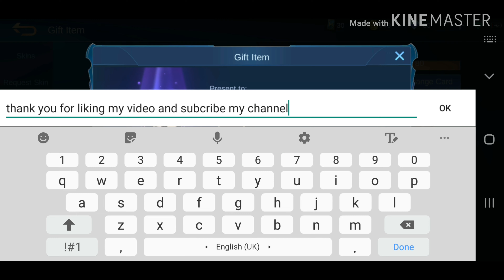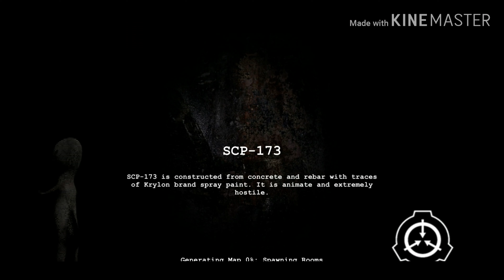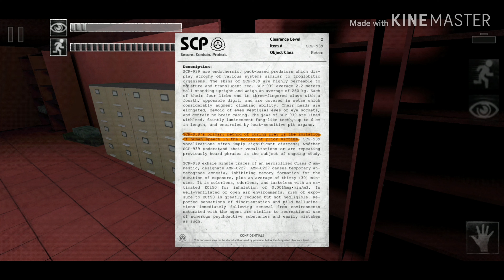This game is scary as shi* | SCP Containment Breach Android Edition